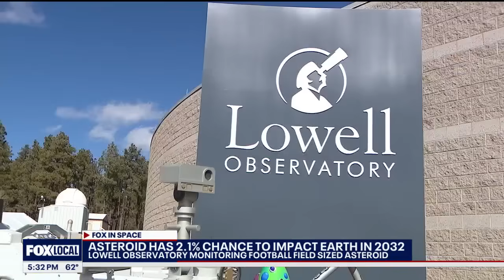Arizona observatory monitoring near-Earth Asteroid 2024 Y4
Scientists across the world are focusing on an asteroid that has a slim chance of hitting Earth.

According to NASA, the asteroid named 2024 YR4, has about a 2% chance of hitting Earth around seven years from now.

According to the Jet Propulsion Laboratory's Center for Near Earth Object Studies (CNEOS), 2024 YR4 was first discovered on December 27, 2024 by a NASA-funded telescope in Chile. CNEOS' website states the asteroid is "most likely in the range of 40 to 90 meters (130 to 300 feet) in size." Officials say the estimate is based on measurements of the asteroid's brightness.

FOX 10's Steve Nielsen reports from the Lowell Observatory in Flagstaff.